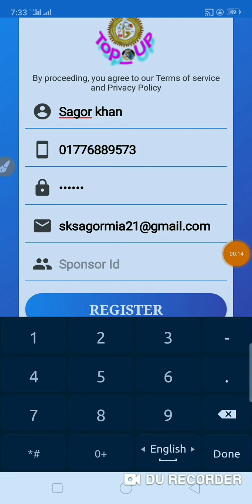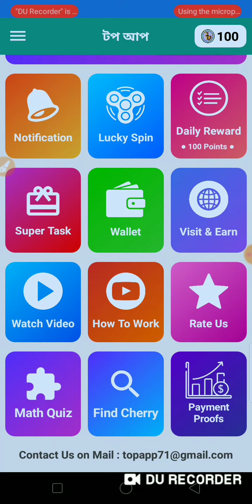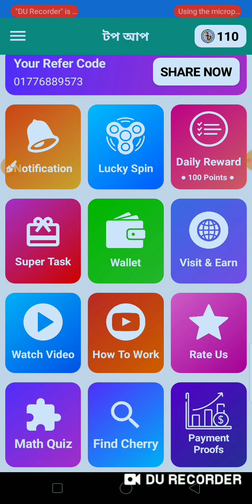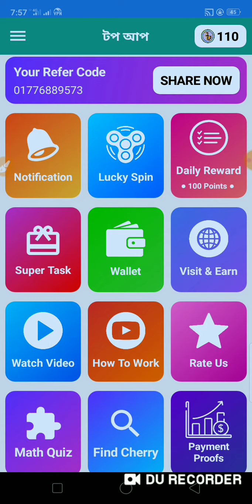New Apps Earn 500 taka perday payment bkash 2021 Best Bangladesh apps